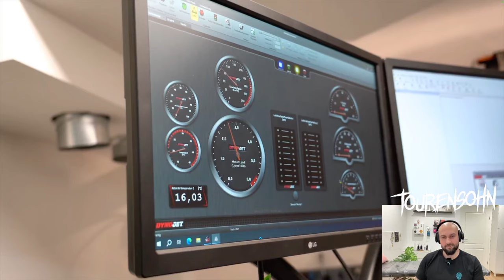Harley Davidson Mapping bei HD Bielefeld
Hey Leute,

mal wieder ein Reaction Video von mir für euch ! Heute geht es um das Thema Harley Davidson Mapping bei Harley Davidson Bielefeld. Wir schauen uns gemeinsam das wirklich lustige Video von @harley-davidson-bielefeld an und genießen die Show.

Ride safe !
Tourensohn